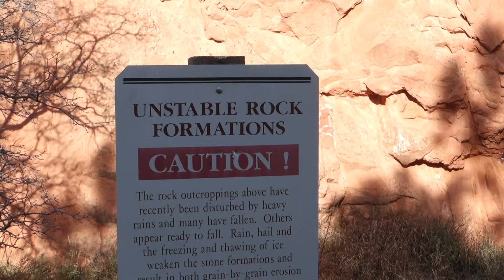Exploring Garden of the Gods!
While we're in Colorado, Sherri and I had the opportunity to explore Garden of the Gods! It was incredibly beautiful, and a "must see" for anyone visiting the Colorado Springs area! Next time we're here we are definitely taking more time to explore the park, walk the trails, and discover as much of the natural beauty as we can!

We are vloggers who live in Anchorage, Alaska and love Disney, coffee, travel, marriage, and living life to the max!

Our Gear:
Sony RX100 III
Canon G7X